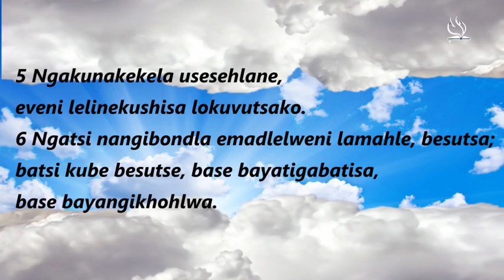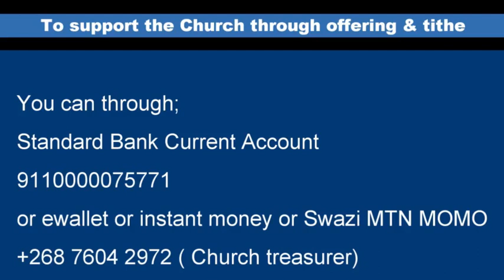Simunye Church of the Nazarene 31 Jan 2021